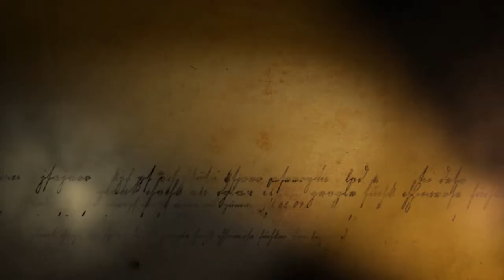Gyle Dale Trailer